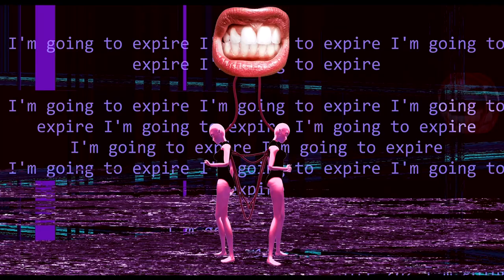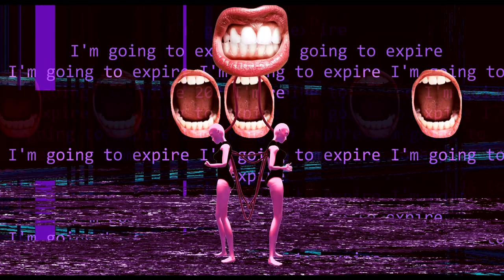X-pire - Kurtinecz - USA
My work typically contemplates our relationship to the digital realm. Recently during the COVID-19 pandemic, our relationship with technology and the internet was solidified. We primarily exist online now, endorsed through quarantine isolations, the fear of the pandemic and sociopolitical turmoil. The black mirror has become our shield and sword.
I live in one of the most populated cities in the world. Yet, among the sea of people, we choose to communicate with an unseen source in the palm of our hands. The addition of masks create a very bizarre and isolating experience.
A societal distance.